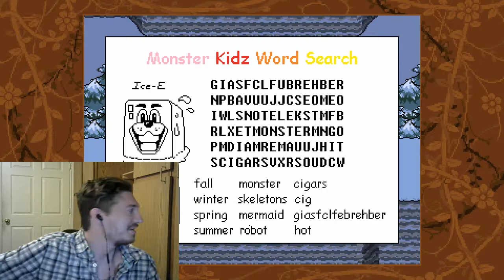THE SKELETON DUO-Undertale (2)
These skeleton brothers are my frickin favorite. Enjoy!